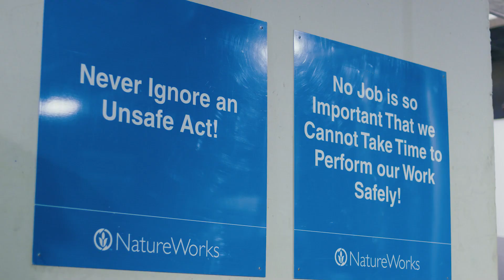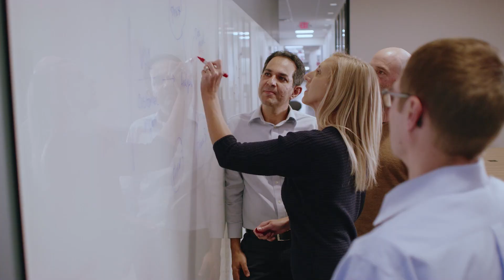NatureWorks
Behind every box of NatureWorks's Ingeo PLA, there are people. And these people come to work ready to create plant-based biomaterials and solutions to mitigate climate change. We’re doing our part by making more responsible, functional materials for a sustainable future and taking responsibility for how our materials are made and how they’re handled after use.

NatureWorks believes in dedicated partnerships, authentic relationships, and collaborations to build, innovate, and bring about real change, from the ground up. See some of our people hard at work bringing the best in sustainable PLA biomaterials to the world.